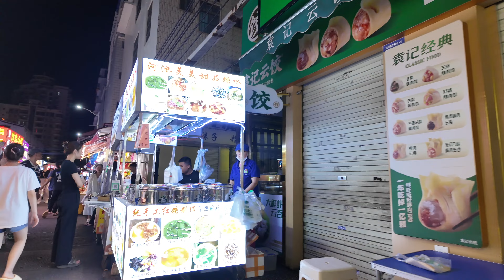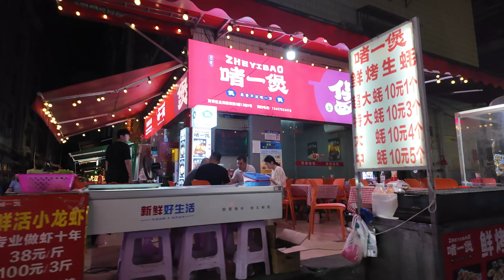🇨🇳Explore the most popular grassroots night market in Nanning.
Langxi Night Market in Nanning is a vibrant hotspot featuring a 2-kilometer stretch of diverse and delicious street food. Open late into the night, it offers a lively atmosphere with various local specialties, making it a must-visit for food enthusiasts and night owls alike. Visitors can explore an array of stalls offering everything from traditional snacks to innovative dishes, all while soaking in the bustling and energetic ambiance that characterizes this popular grassroots night market.